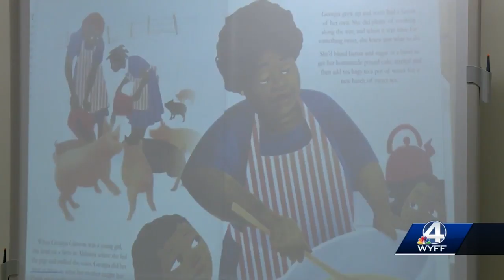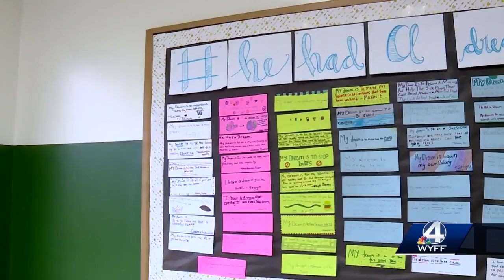Greenville County Schools celebrate legacy of MLK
Several Greenville County Schools are celebrating the legacy of MLK.